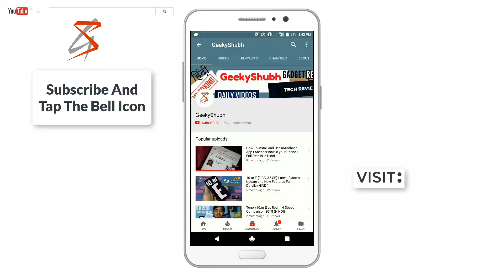Top 10 Mistakes Youtubers कभी मत करना | ⚫BECOME A YOUTUBER (PART 10)⚫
Doston aj k is video me main apko btaaa raha hn ki agar ap Youtube pr successful hona chahte hai to vo kon si 10 mistakes hai jo apko ni krni chahiye as a youtuber taakin ap successful ho ske. Ummid hai ye video apko pasand ayegi.

     MY GEARS :-
SMARTPHONE:- HONOR 10 LITE
CAMERA:- CANON 200D
MIC:- BOYA BY-M1
TRIPOD:- SIMPEX 1200
LAPTOP:- ACER Aspire E1-571
GAMING KEYBORAD:- COSMIC BYTE
GAMING MOUSE:- COSMIC BYTE
     WIRELESS MOUSE & KEYBOARD :- ZEBRONICS -
MOUSE PAD
LAPTOP TABLE

    L-I-K-E
    S-H-A-R-E
    S-U-B-S-C-R-I-B-E
   About- Geekyshubh is a channel where you get Technology related videos in Hindi, New Video is posted Everyday.videos in Hindi, New Video is posted Everyday.